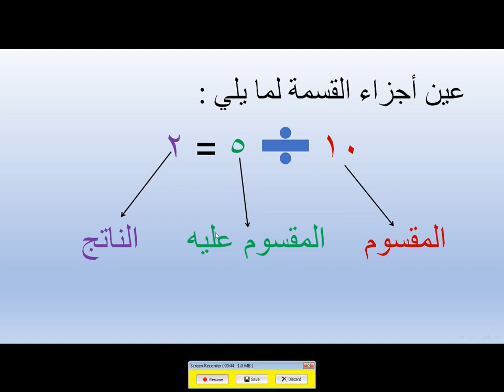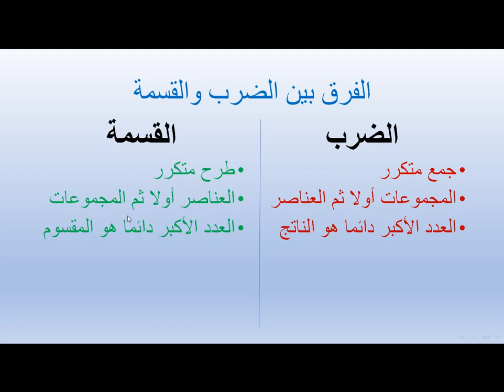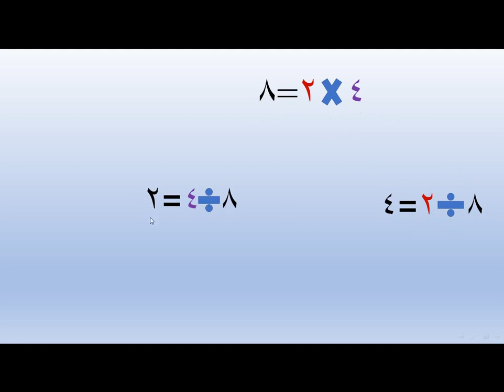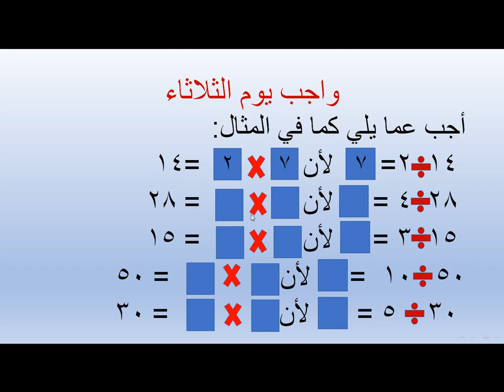الصف الثاني-الرياضيات-القسمة(حصة يوم الثلاثاء)